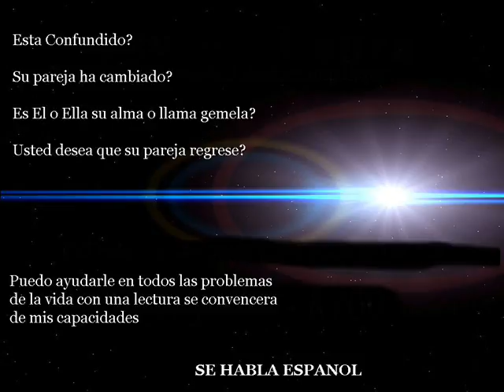Master Psychic Harlingen Tx Luara (956) 357 - 8700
Master Psychic Harlingen Tx